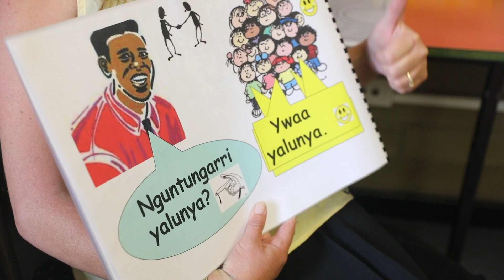Learning the Ngadju Language in Dundas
Cr Veronica Wyatt shares her knowledge of the local Ngadju language with the community and visitors to the Shire of Dundas.